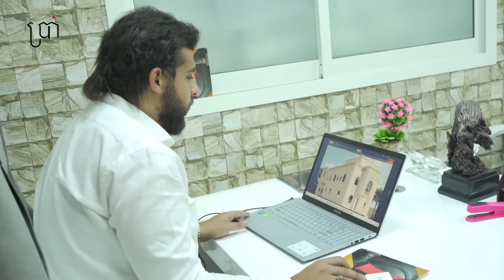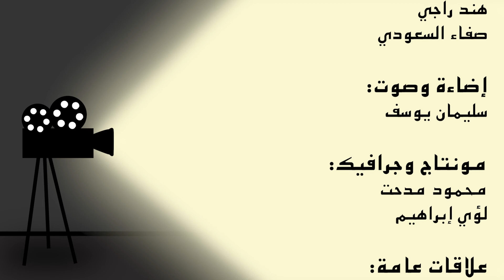Unique Stone Success Documentary Interview with Selim Shaaban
كل الشكر والدعم للأستاذ سليم شعبان
لوجوده معنا اليوم في حلقات برنامج وثائقي نجاح.
Selim Shaaban
General Manager
Unique Stone company

Exterior Design
Construction
Decoration
Luxury homes

Every successful project starts with a story and every client needs to know how your project started from zero to what they see currently. Here comes our part, we take from you all the necessary information and organize them in a scenario that suits your project’s goal and produce a short film about your product or company to be known and interacted with by the clients.

كل مشروع ناجح يبدأ بقصة وكل عميل بحاجة لأن يعرف كيف بدأ مشروعك من الصفر حتى أصبح مرئي لديه، وهنا يأتي دورنا نأخذ منك كافة المعلومات وننسقها في سيناريو يناسب هدف مشروعك ونقوم بعمل فيلم قصير عن منتجك أو شركتك ليتعارف عليه العملاء ويتفاعلوا معه.